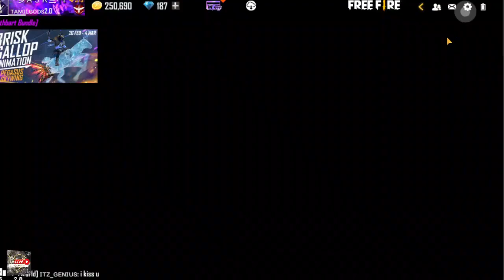AAA Collaboration | Next Faded Wheel & Tower Token & Top - Up | GaminG ASK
Hello Guys
Welcome Back To GaminG ASK

You Can Sent Your Montage Videos To Our Channel

You Can All So Invait Us For Live For Your Room Matches

free fire banned in sri lanka,
free fire bot prank,
free fire code today,
free fire diamond hack sinhala,
dd free fire character,
dd free fire yt,
free fire file,
f free fire setting,
free fire gloo wall tricks,
free fire guild name,
free fire gun skin,
g free fire fighting,
g free fire redeem code,
free fire hack sinhala,
free fire import,
free fire india,
i free fire max is not opening,
k free fire character,
k free fire video,
free fire live sri lanka,
free fire live sinhala,
l free fire video,
l free fire max,
free fire max download,
free fire malaysia official,
free fire membership,
free fire max download sinhala,
m free fire name style,
a w m free fire,
free fire new event sinhala,
in free fire how to hit headshot,
in free fire new character,
free fire official,
free fire offline game,
o free fire tik tok,
r free fire song,
r free fire status,
free fire sinhala,
free fire sri lanka,
s free fire elite pass,
s free fire comedy,
free fire tamil,

𝐀𝐧𝐲 𝐯𝐢𝐝𝐞𝐨 𝐨𝐫 𝐢𝐦𝐚𝐠𝐞𝐬 𝐢𝐧 𝐭𝐡𝐢𝐬 𝐯𝐢𝐝𝐞𝐨 𝐡𝐚𝐬 𝐛𝐞𝐞𝐧 𝐮𝐬𝐞𝐝 𝐨𝐧𝐥𝐲 𝐭𝐨 𝐜𝐨𝐧𝐯𝐞𝐲 𝐦𝐞𝐬𝐬𝐚𝐠𝐞𝐬 𝐭𝐨 𝐭𝐡𝐞 𝐯𝐢𝐞𝐰𝐞𝐫𝐬. 𝐈 𝐝𝐨𝐧'𝐭 𝐢𝐧𝐭𝐞𝐧𝐝 𝐭𝐨 𝐢𝐧𝐟𝐫𝐢𝐧𝐠𝐞 𝐭𝐡𝐞 𝐜𝐨𝐩𝐲𝐫𝐢𝐠𝐡𝐭 𝐨𝐟 𝐚𝐧𝐲𝐨𝐧𝐞.